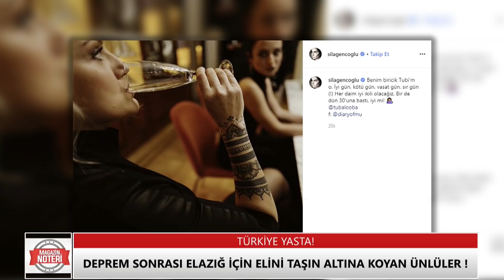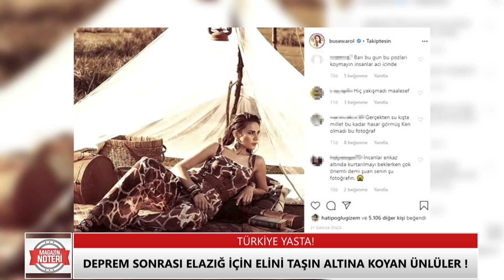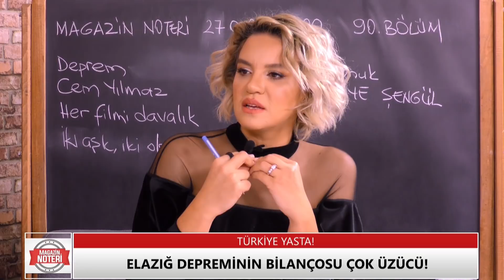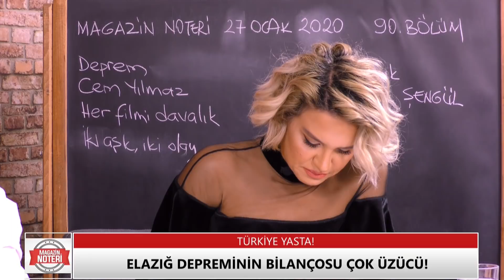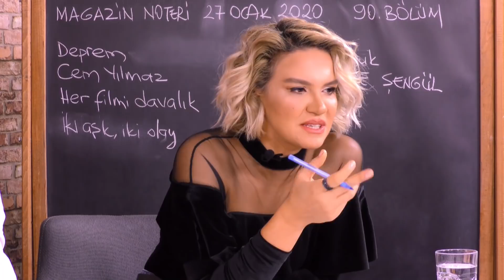Demet Akalın Nasıl Amerika’dan Yardım Kolisi Hazırlattı?